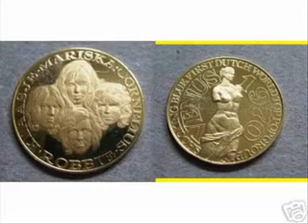Quest Pistols АЦТОЙ!!!!!!!!!!!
Песня Shocking Blue - Long And Lonesome Road 1969